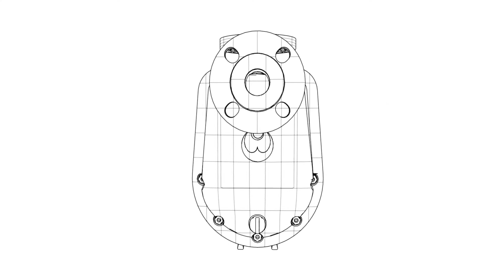World Chemical GV Self-Priming Pump illustration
Chem Resist World Chemical GV Self-Priming Pump illustration